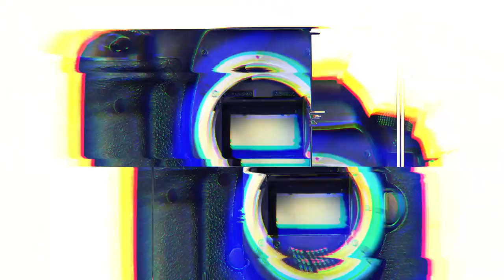[STARsurvey] Red Velvet JOY, TV Show ‘Animal Farm’ Way to Work(April 12th, 2022)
On the afternoon of April 12, on the way to work for recording "Animal Farm" at SBS in Yangcheon-gu, Seoul, JOY had a photo time.